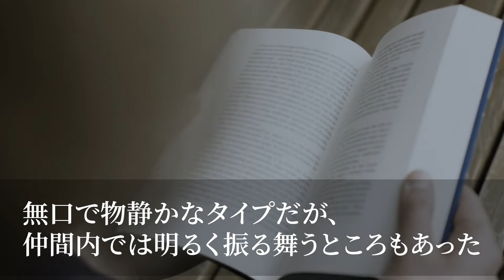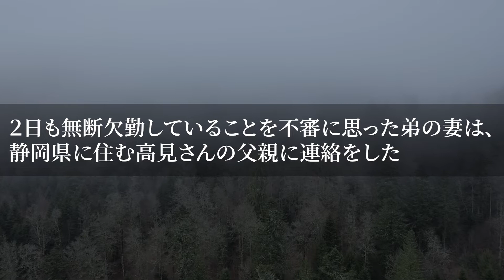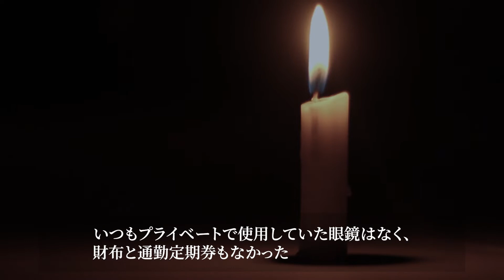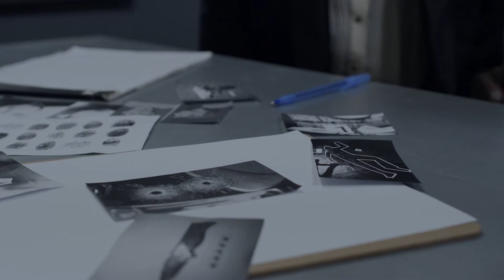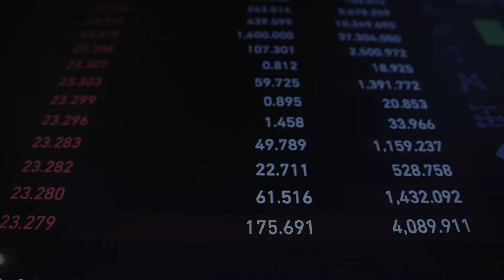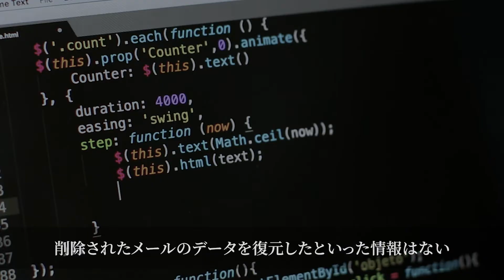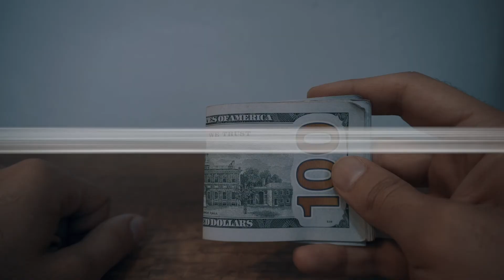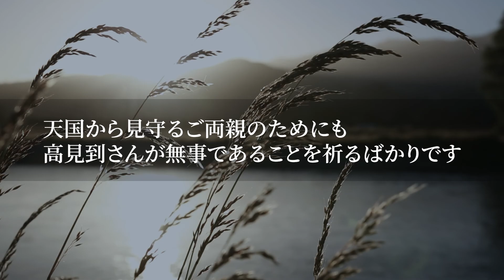【未解決事件｜考察】失踪後、何者かが部屋に侵入…不可解な金の動きも【高見到さん行方不明事件】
2003年兵庫県尼崎市で高見到さんがある日突然、失踪してしまいました。
本件は謎が多く失踪した経緯なども全くわかっていない不可解な行方不明事件です
今回は高見到さん行方不明事件について、情報をまとめて考察していきます。

▼関連動画
【未解決事件｜考察】－15℃極寒の夜に少年はどこへ消えたのか？些細な言い争いの末、行方不明に【佐藤智広くん失踪事件】

【未解決事件｜考察】2台の怪しい車両と男…禁断の雑木林で失踪！？【金子恵理ちゃん行方不明事件】

【未解決事件】謎の着信履歴を残し、交通量の多いバス停から失踪「広島・25歳女性行方不明」

当チャンネル「不可解な事件」では実際に起きた事件をまとめて動画化することによって、注意喚起 / 風化防止 / 再発を目的としております。
また視聴者様をむやみに刺激したり、模倣犯を扇動する意図はございません。